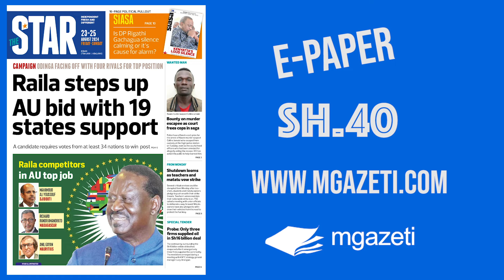The News Brief: Raila steps up AU bid with 19 states support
These are the stories making headlines in the Star